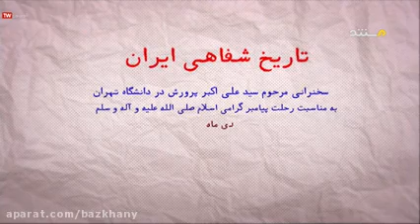قسمت دوم سخنرانی مرحوم سید علی اکبر پرورش